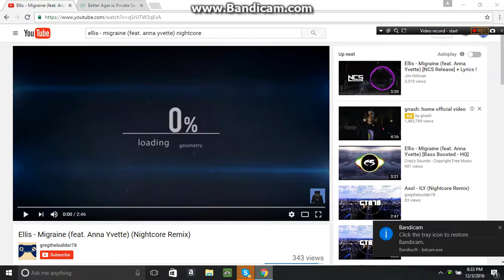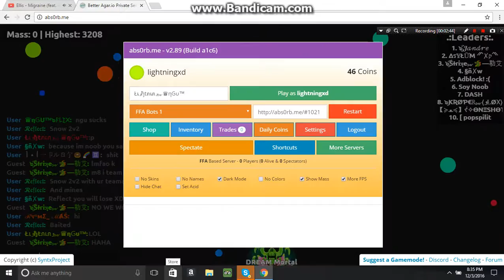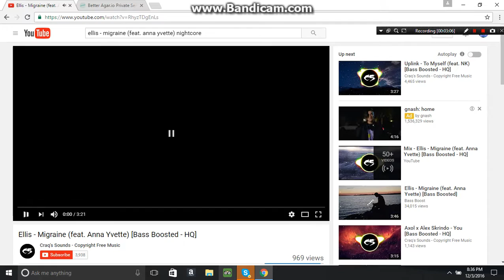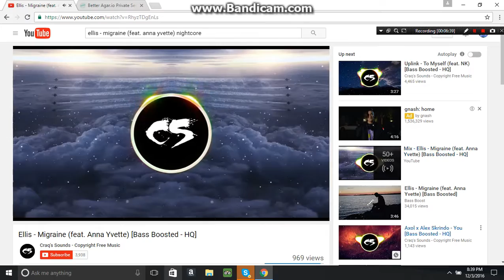Asborb Team Gameplay Part 1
Songs:
Ellis - Migraine (feat. Anna Yvette) (Nightcore Remix)

Ellis - Migraine (feat. Anna Yvette) [Bass Boosted - HQ]

Axol x Alex Skrindo - You [Bass Boosted - HQ]